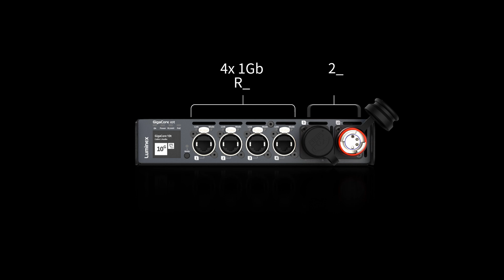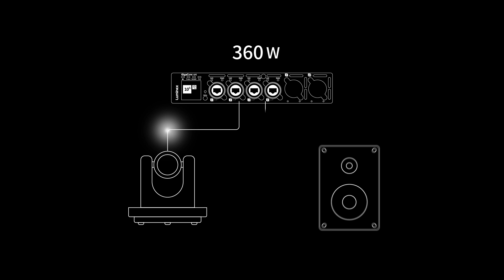GigaCore 10t introduction v2